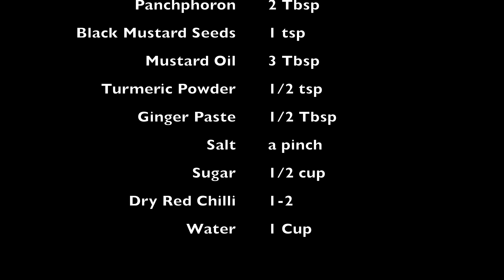Kancha Aamer Chutney | Green Mango Chutney | Mango Chutney Bengali Recipe | Mango Mania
Chutney is a sauce or a dry base for a sauce in the Indian cuisines. Chutneys are served as pre-dessert in Bengali Biyebari. Summer is the season of Mangoes. So here at Bhuri Bhoj, we are presenting Kancha Aamer Chutney (Mango Chutney) which is an all-time favourite.

        1. Kancha Aam /Raw Green Mango  (1 big size)
 2. Panchphoron (2 Tbsp)
 3. Black Mustard Seeds (1 tsp)
 4. Mustard Oil (3 Tbsp)
 5. Turmeric Powder (1/2 tsp)
 6. Ginger Paste (1/2 Tbsp)
 7. Salt (a pinch)
 8. Sugar (1/2 cup)
  9. Dry Red Chilli (1-2)
       10. Water (1 Cup)